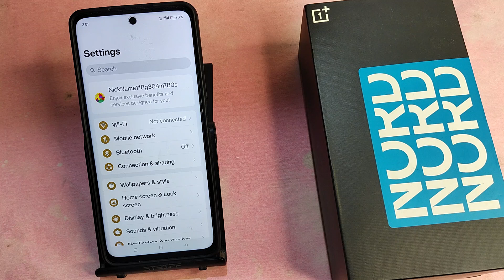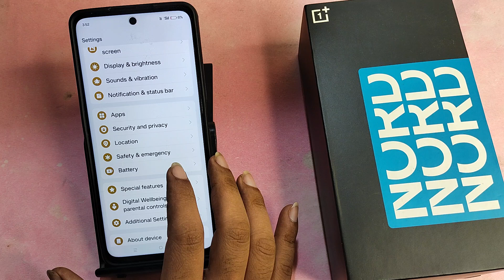OnePlus Nord 3 5G me data nahin chal raha hai, how to solve no data connection problem